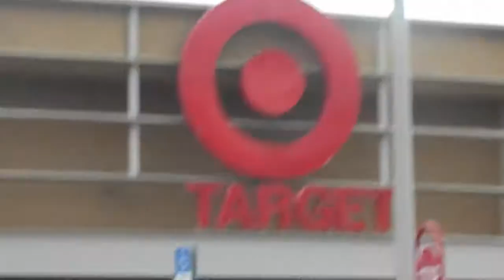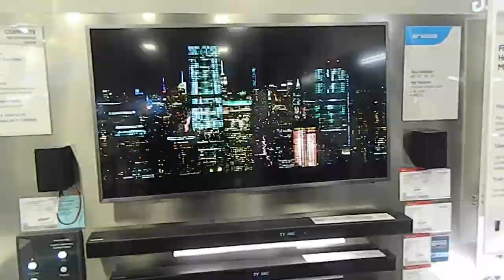I GOT A CAMERA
I finally got a camera!! I'm Justin Pitts and and I was watching youtube videos and just wanted to start making videos.